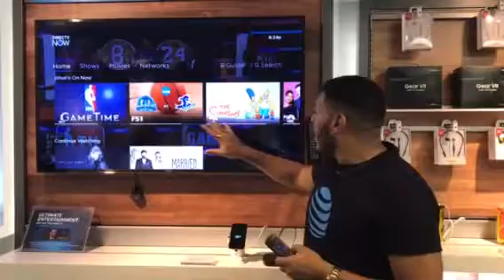Ivan Ortiz directv now